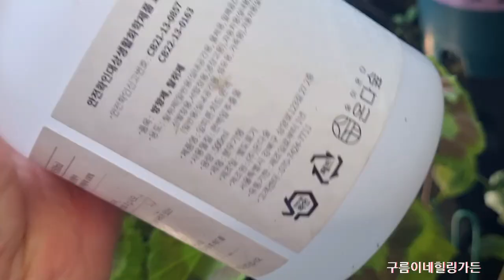향기좋고순둥한제라늄과 베란다화초관리하기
사람들도 각자의 개성이있듯이#제라늄이나#꽃들도키우다보면#물을좋아하는아이#물을싫어하는아이#해를많이좋아하는아이#해를싫어하는아이가있지요#성격에맞춰키우다보면 실패율도 적겠지요^^구문초키우기